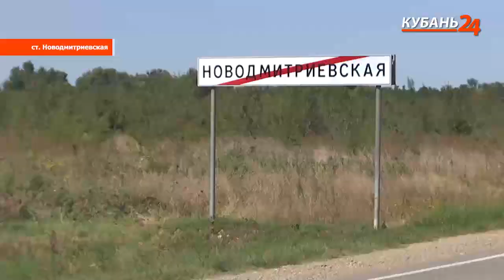Новодмитриевская I Народные новости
О жизни станиц и хуторов Кубани — просто и без пафоса в программе «Народные новости».